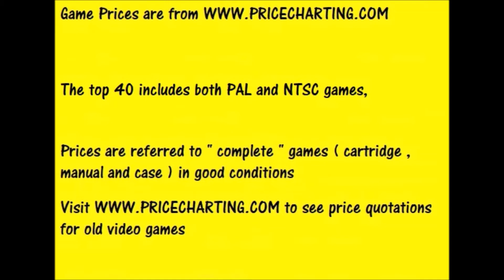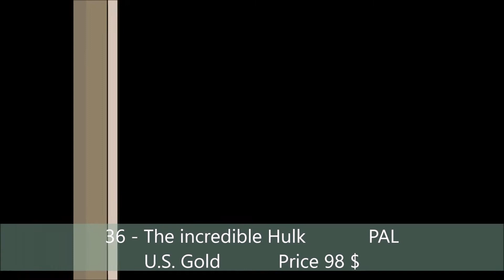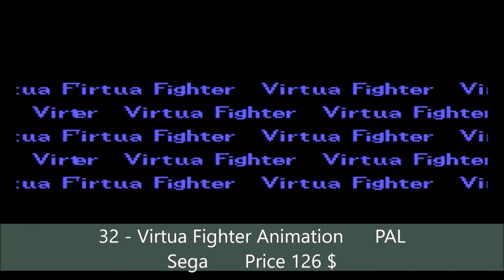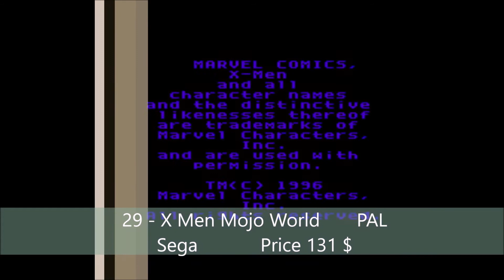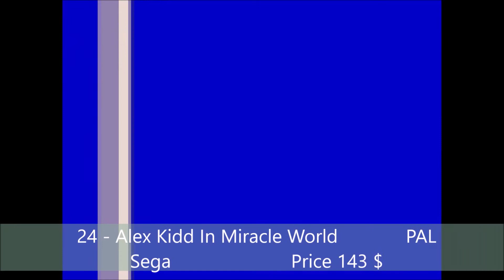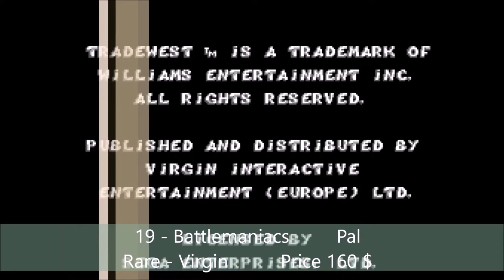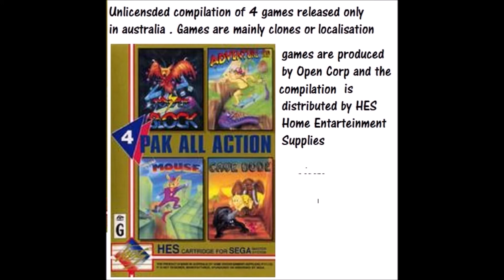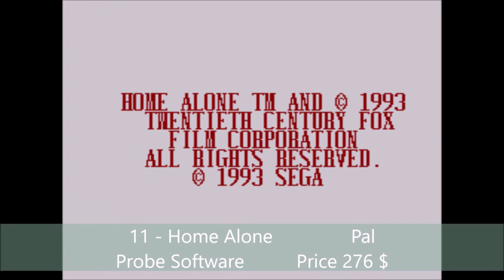TOP 40 MOST EXPENSIVE GAMES SEGA MASTER SYSTEM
Top 40 most expensive collectable retro games for sega master system with quotations updated at august 2021
i 40 giochi da collezione per sega master system più costosi , con quotazioni aggiornate ad agosto 2021